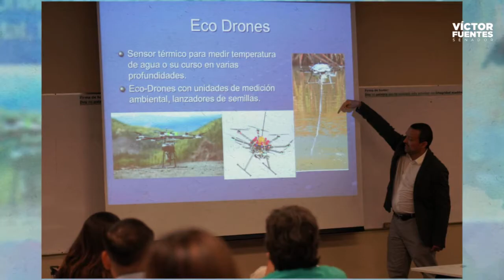YoCuidoNuevoLeón | Segunda mesa de trabajo